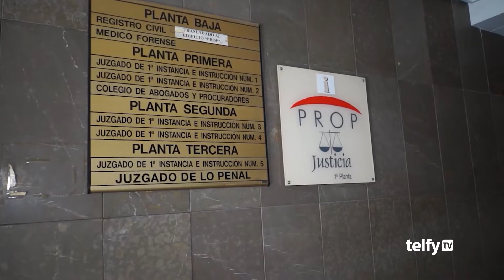Aprobada la aceptación de los antiguos juzgados de Orihuela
ORIHUELA | 🏦 El concejal de Patrimonio, Rafael Almagro, ha anunciado la aprobación de la "aceptación" de los antiguos juzgados, que serán destinados a labores administrativas. 📑